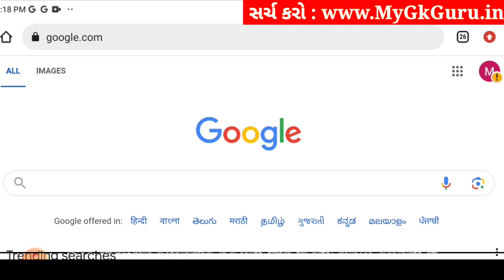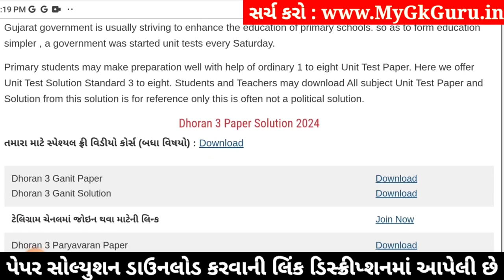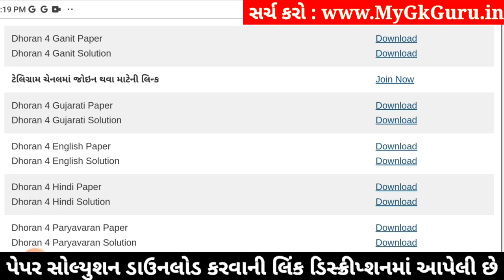Std 4 maths paper solution 2024 40 marks, Dhoran 4 ganit paper solution 2024, std 4 ganit paper 2024